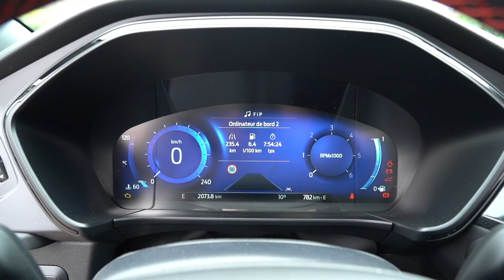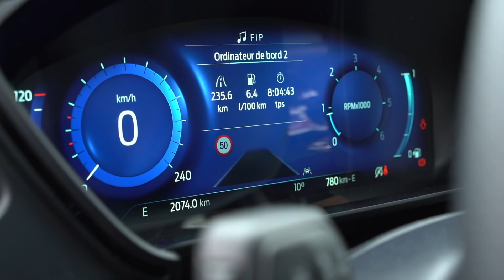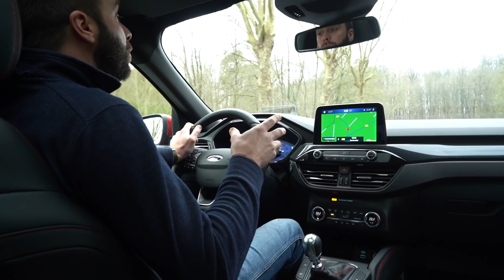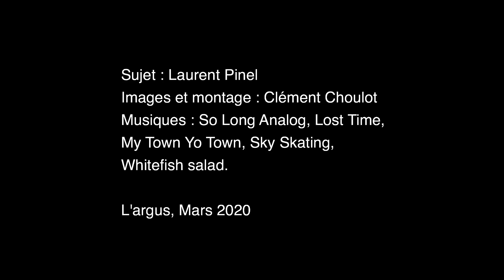Ford Kuga 3 : une nouvelle référence chez les SUV ?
Pour ce premier essai du nouveau Ford Kuga, nous avons pris le volant de la version 2.0 diesel EcoBlue de 150 ch avec micro-hybridation et finition ST Line X.